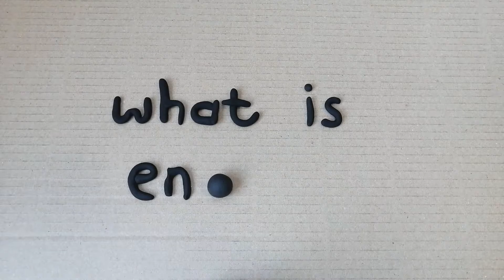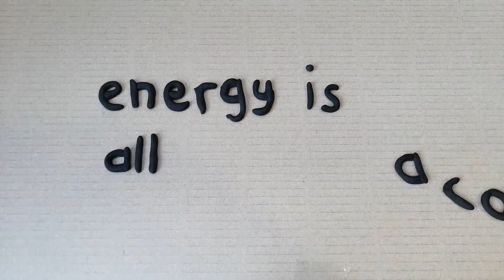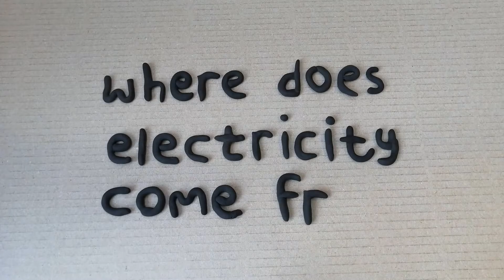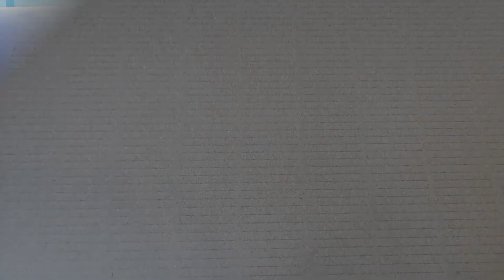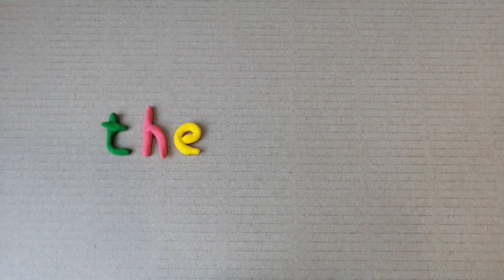Smart City Kids: Episode 1 - What is energy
Energy is all around us, but what is it really? This episode teaches us about the different forms of energy and some smart energy saving tips as well!

Join the fun with Smart City Kids, a series of virtual multi-media shows aimed to educate children aged 4 – 8 year-olds on key environmental issues such as energy, waste, water, transport, food and protecting our biodiversity.

To find out more information about energy, and other smart energy saving tips,